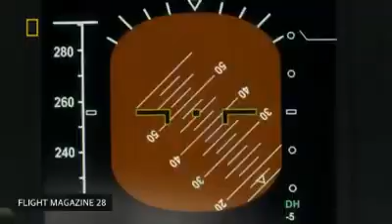Air Crash Investigation-Fatal Climb